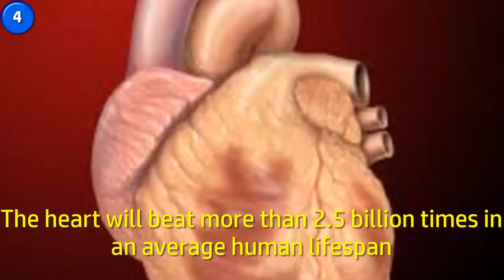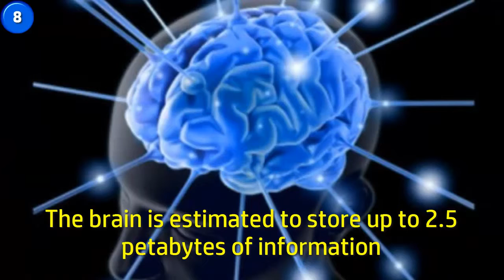HUMAN BODY FACTS | FactHub99 (Video 1/5)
This video was originally uploaded from FactHub99